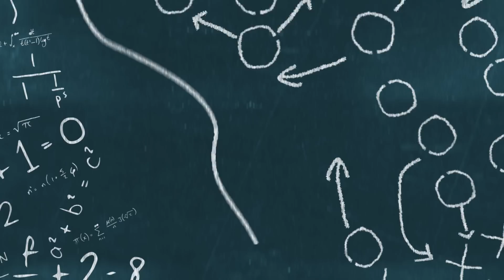Chiefs Forgotten Draft Steal Is A BEAST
The Kansas City Chiefs have a new force emerging on their defense in rookie defensive end George Karlaftis. Karlaftis has gone under the radar a little bit this Chiefs offseason as the other moves got more press. But in the Chiefs first preseason game, Karlaftis stood out with his strong presence and production. The rest of the league should take notice of George Karlaftis who looks like he could be a beast for the Kansas City Chiefs.

Protect Your On-Line Privacy right now using Nord VPN! Use the below link to get an EXCLUSIVE Deal To Secure Your Online Privacy